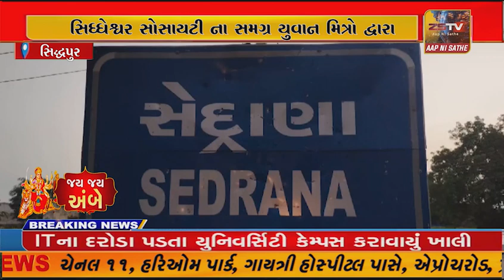સિદ્ધપુર તાલુકાના સેદ્વાણાગામે ગામ ના યુવાનોએ અનોખી રીતે ગણપતિ વિસર્જન કરવામાં આવ્યું